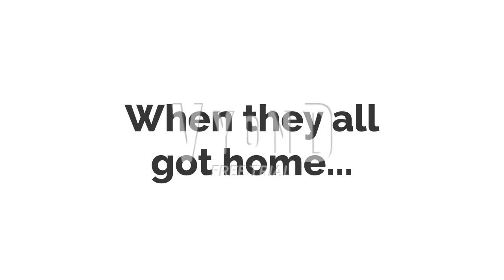Amaravati (Violy) trespasses onto The Cheer Girls' house during their Retirement Party/grounded